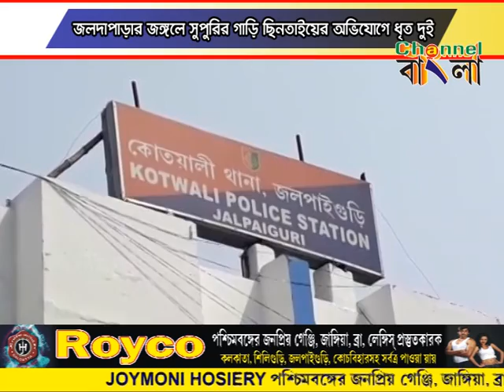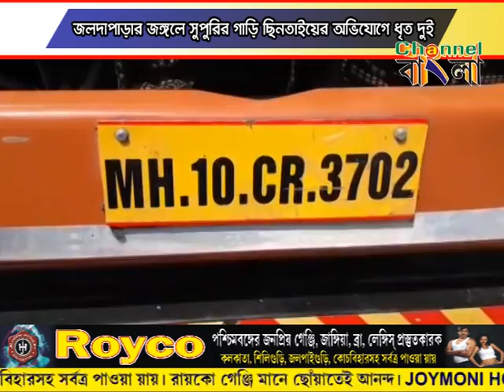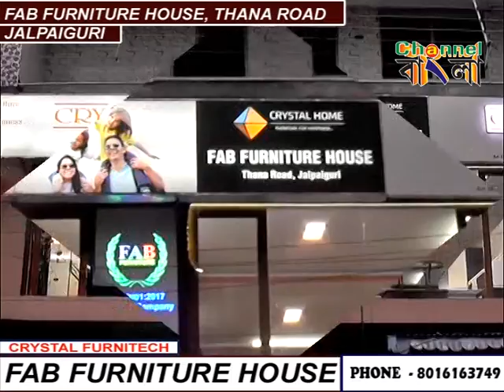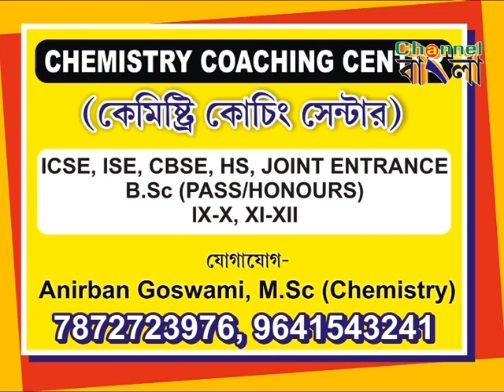03 03 2020 Channel Bangla News